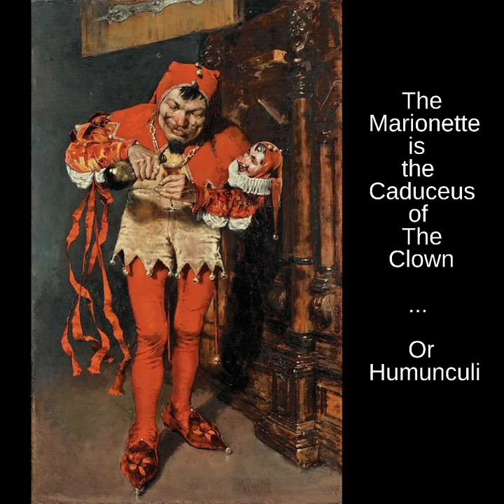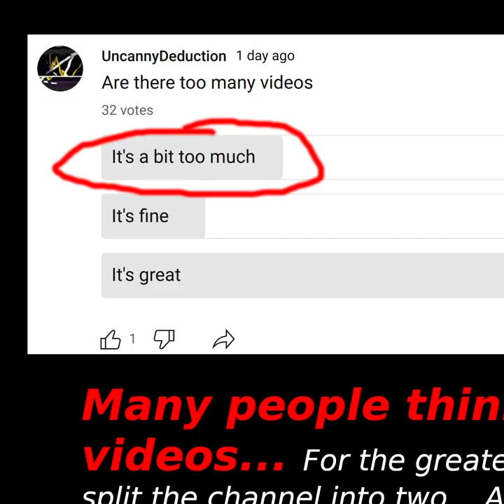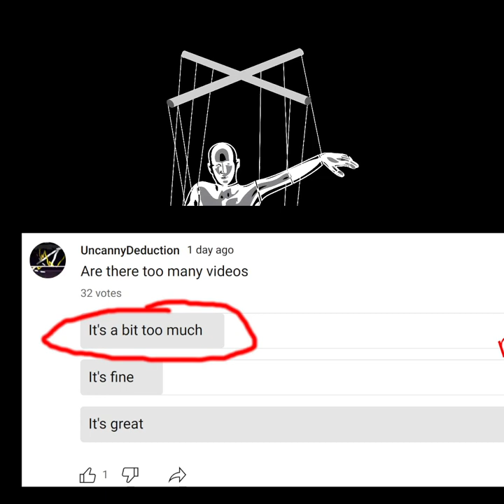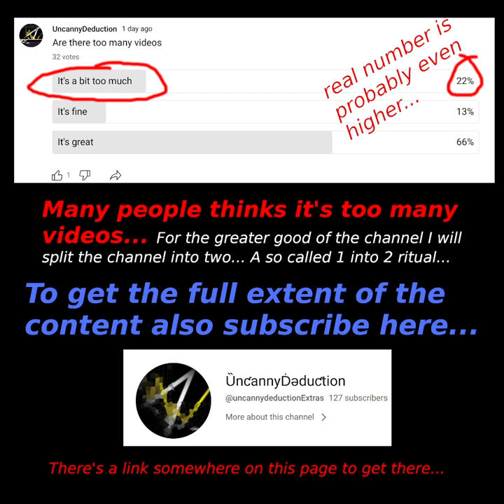◼️ Who's pulling the strings of the Kings Jester